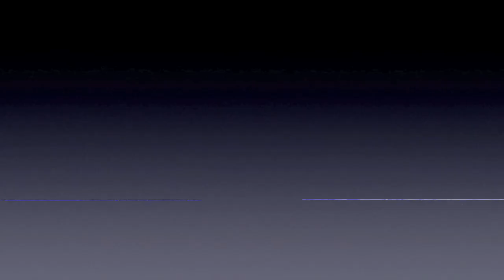The Mercury Tower of power outboard Part 76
Work continues on the mercury outboard badly seized bracket.